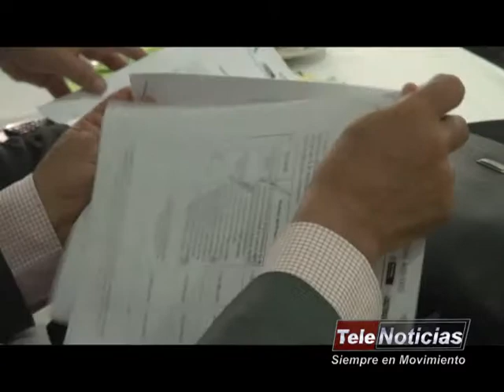Nota Pacto Nacional Agrario Proyectos